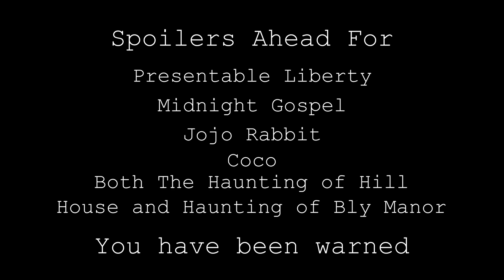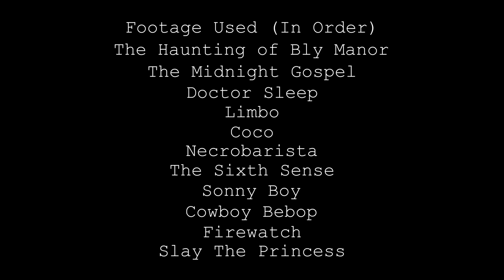It's Going To End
The final video in this sort off trilogy of videos around endings, the other two are here

This is the last video off this batch, hopefully will come back around October with more video essays, but there might be some other content before then, keep your eyes pealed.

I'm also on Twitter, it's the best place to directly talk to me although I don't use it often